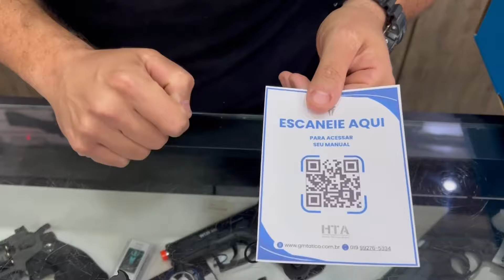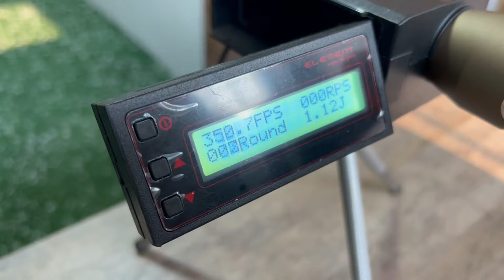REVIEW | GM TATICO | AIRSOFT HTA M4 PISTOL QL030S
💀 Neste vídeo falaremos um pouco do AIRSOFT HTA M4 PISTOL QL030S

Me segue lá no Insta: @gmtatico

🔵 Neste canal vamos orientar os jogadores de Airsoft, e mostrar equipamentos para os praticantes do tiro esportivo, militares, policiais e amantes das armas, postando vídeos sobre os equipamentos e ensinar algumas técnicas para ajuda-los tanto na prática esportiva como na vida dos entusiastas e profissionais.